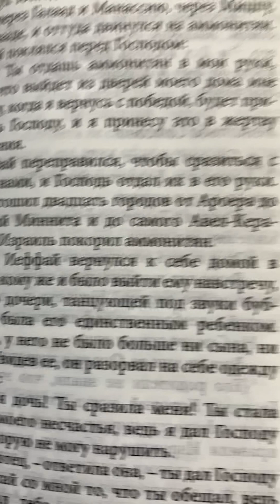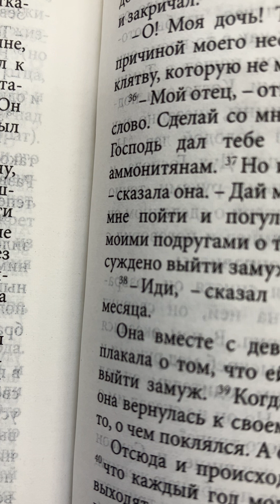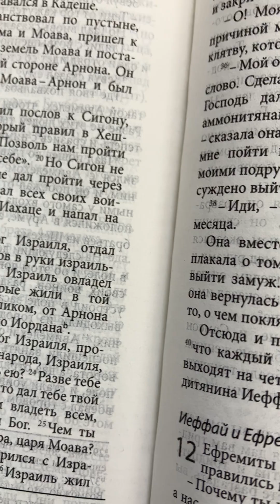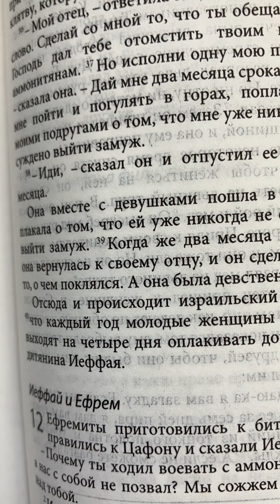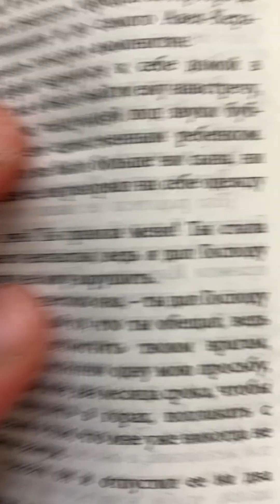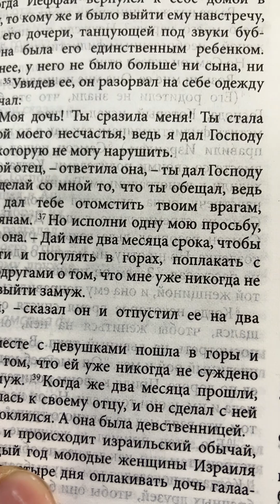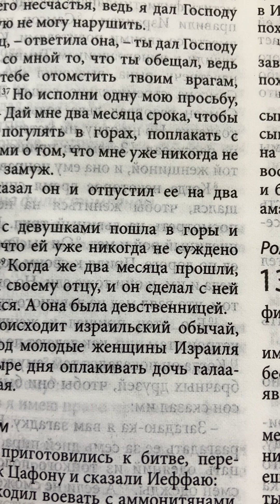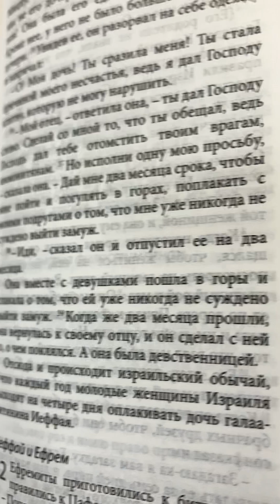Неправильный обет.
Книга Судей, глава одиннадцатая.